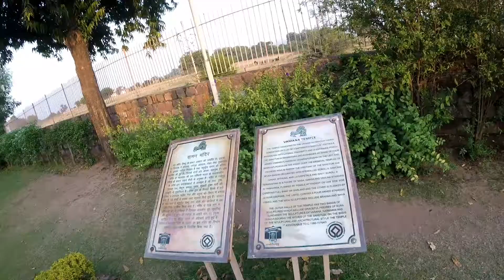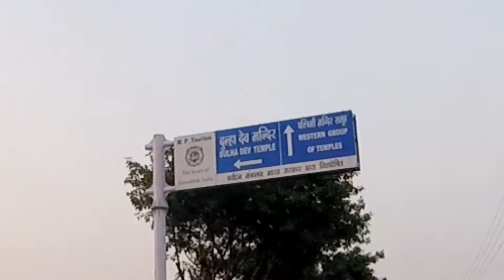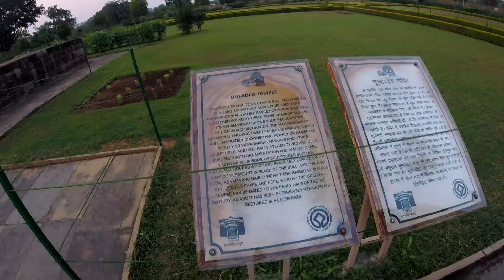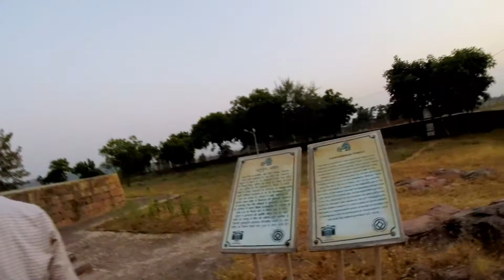Eastern group of Erotic Khajuraho temples l Day 5 l Heritage & wildlife trip l XUV500 l Family trip